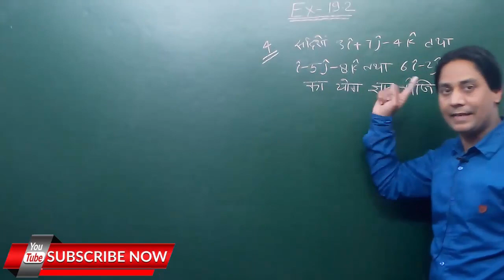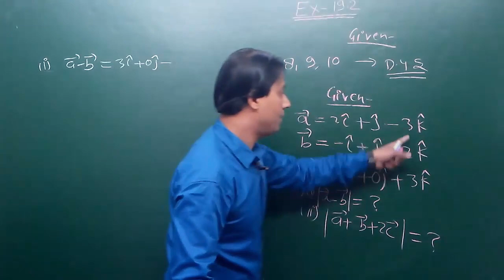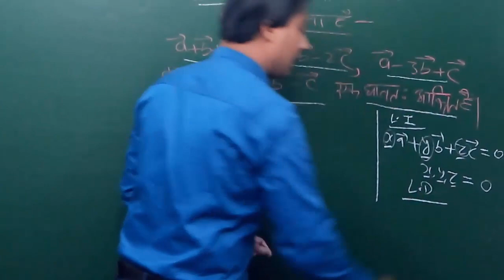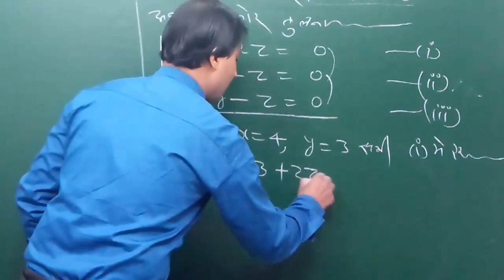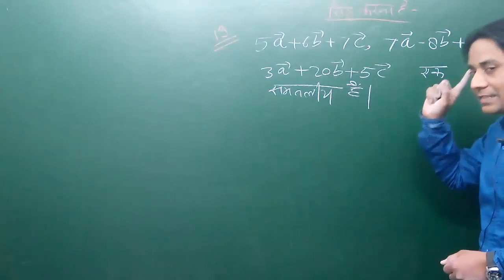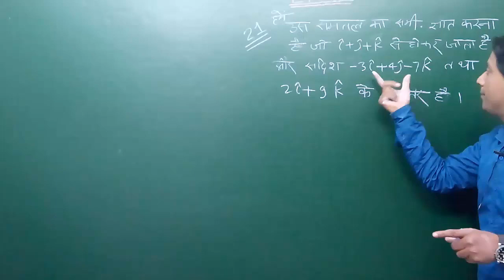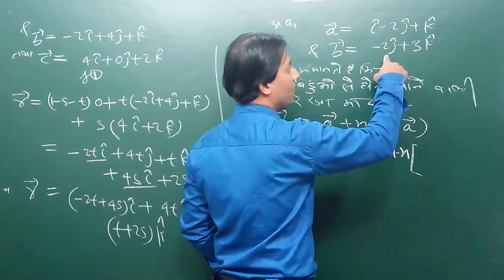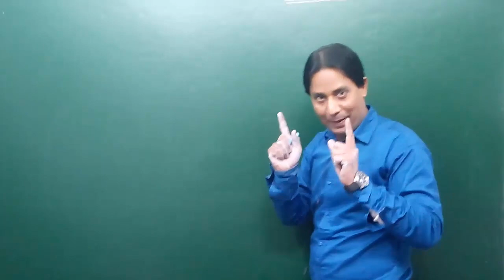ALGEBRA OF VECTORS (सदिश बीजगणित) |Class#5| Chapter-19 | By-SHEHZAD SIR